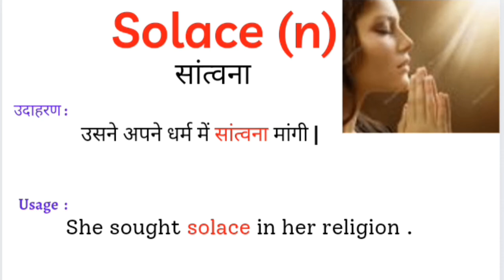vocab wordmeaning meaning (@mindwords123 )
vocab wordmeaning meaning (@mindwords123 )Enhance your vocab. These vocab definitely help in every exam